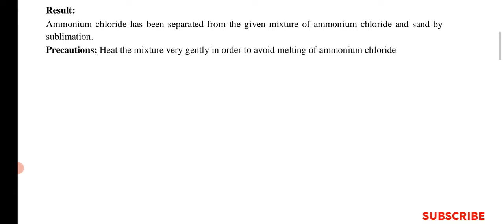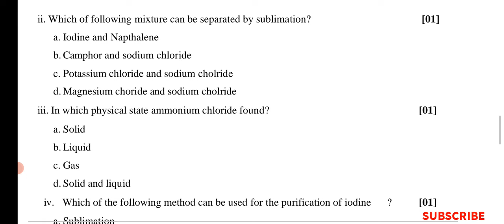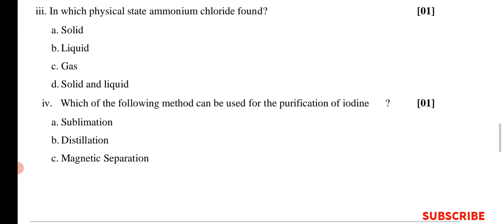PBA practical PAPER CHEMISTRY CLASS 9TH | APSACS PBA PAPERS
PBA PAPER CHEMISTRY CLASS 9TH
CLASS 9TH PAPERS
PAST PAPERS
MODEL PAPERS CHEMISTRY
 PRACTICAL BASED ASSESSMENT PAPER
CLASS 9TH PAPERS
PAST PAPERS
MODEL PAPERS CHEMISTRY
CLASS 9TH PAPERS
PAST PAPERS
MODEL PAPERS CHEMISTRY
CLASS 9TH PAPERS
PAST PAPERS
MODEL PAPERS CHEMISTRY